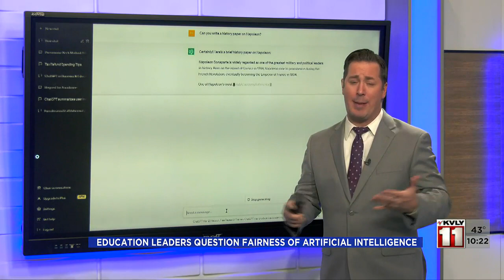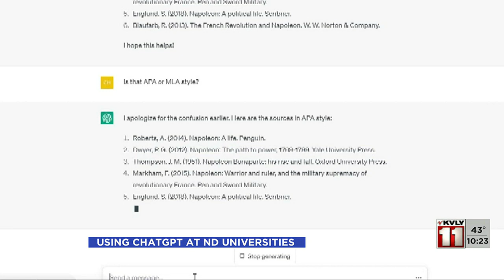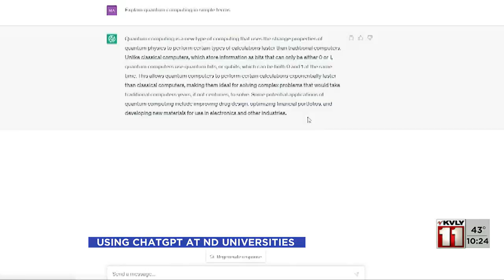10pm News Part 2 April 19 2023